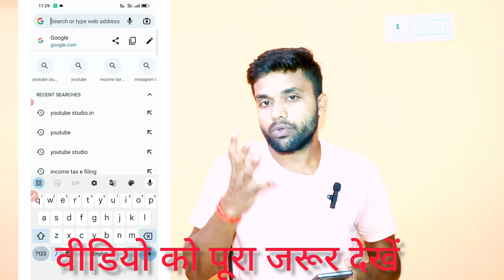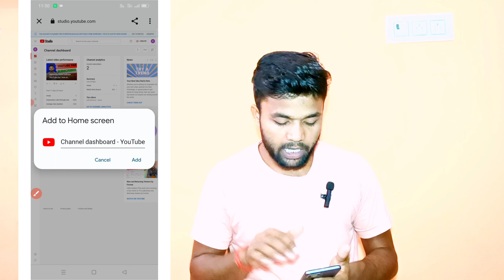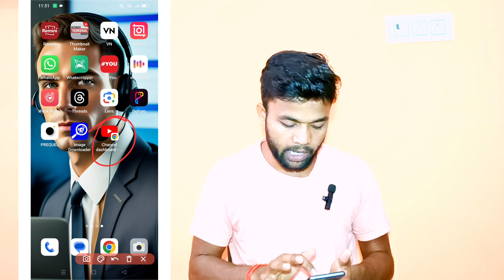Chrome browser Me Yt Studio Kaise Khole | how to open yt Studio in chrome browser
hello doston m hu Raju Kumar Mandal aur aap logon ko swagat hai hamara YouTube channel Raju Kumar 2.6 main...

doston aaj ki is video mein maine aapko bataya hun ki kaise app apne yt Studio ko chrome browser m desktop beta version m open kar sakte hain I hop aapko yah video pasand I hogi thank you so much///

chrome me yt studio kaise khole
chrome me yt studio kaise khole 2023
chrome me yt studio problem
chrome me youtube studio kaise chalaye
chrome me yt studio kaise khole 2022
chrome me youtube studio open nhi ho raha hai
chrome me yt studio ko kaise
open kare how to open youtube studio in chrome
chrome me yt studio login kaise kare
chrome me yt studio processing please wait problem
chrome me yt studio kaise khole 2023 Raju kumar2.6
chrome browser me yt studio
kaise khole
chrome browser me yt studio kaise open karen
chrome browser me yt studio kaise chalaye
how to open yt Studio in chrome browser
how to open yt studio in chrome
how to open yt studio in desktop mode
how to open yt studio in chrome 2023
how to open yt studio in chrome in mobile
how to open yt studio in desktop mode in mobile

              { RAJU KUMAR MANDAL }

FORM :- TUNDI DHANBAD (JHARKHAND)